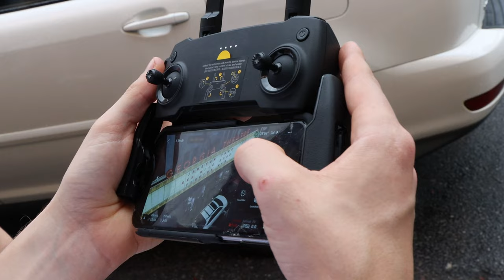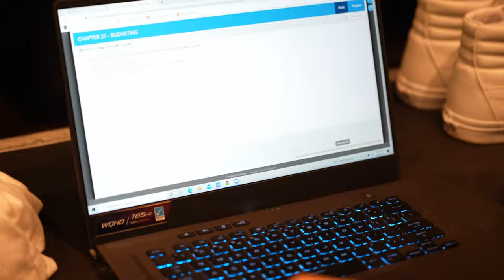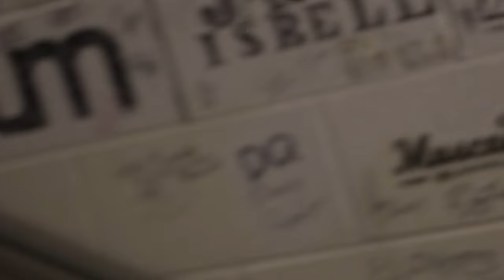GLORY, GLORY AT THE GEORGIA THEATRE - Built Different Tour Vlog #8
Jameson and the boys knock off a all time bucket-list item. Selling out the rooftop in advance, their show gets moved downstairs to the big room. Will the years of hard work hold up to the occasion? Are the boys ready to headline the best venue in Athens? Will the people of Athens show out?

Find out in this tour Vlog!